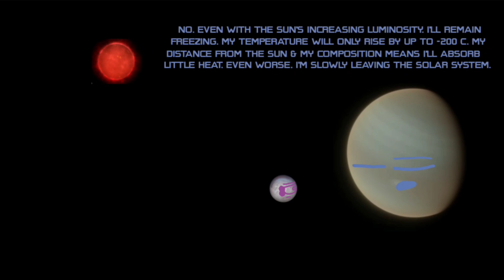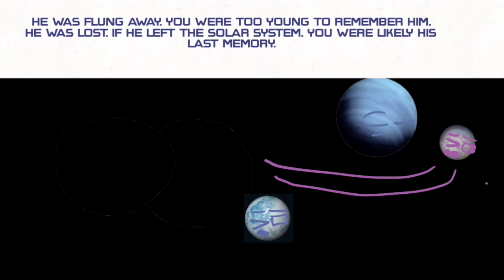The Future Of The Solar System 1: The End of Triton